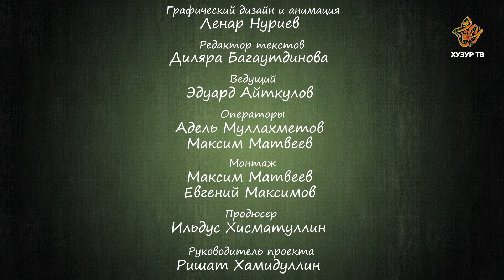14 Разговор о важном | Клевета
Поговорим с Вами о простых явлениях и элементарных вещах с точки зрения Ислама, в надежде, что это программа поможет взглянуть на привычные нам вещи с иной стороны. Что такое земля в исламе?  На эти и другие вопросы вы найдете ответ в сериях "Разговор о важном".